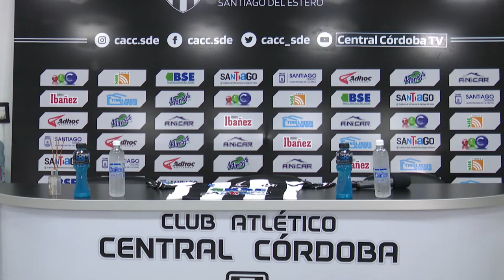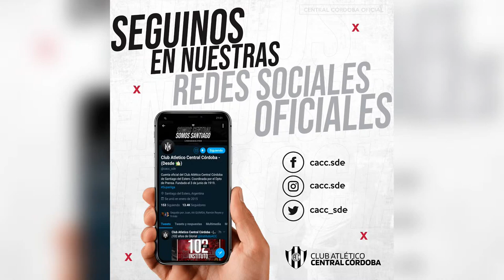EnVivo Conferencia de prensa CACC | 05-01-21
Presentación de Gustavo "Sapo" Coleoni como nuevo DT del CACC. Conferencia de prensa en directo desde la sala de prensa del estadio Afredo Terrera.

Contenido:

00:00 Apertura Ing. José Alfano Pte. CACC
04:44 Inicio de la rueda de prensa
22:40 Finalización y saludo

Emisión bajo Licencia Creative Commons Atribución 2.5 Argentina. MMXXI